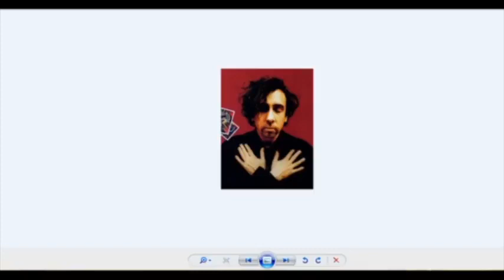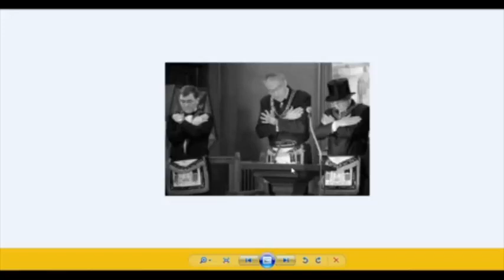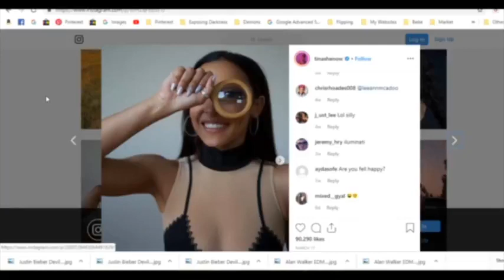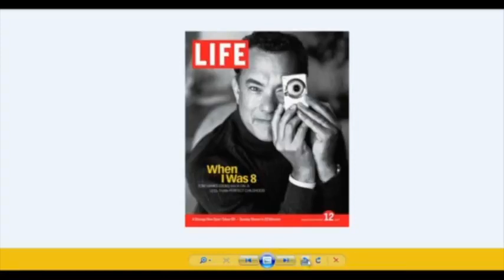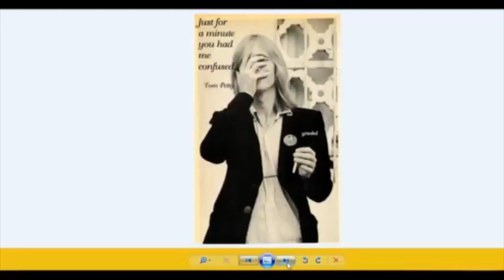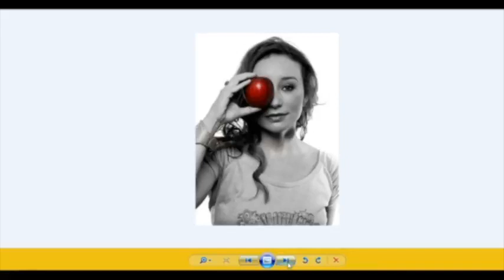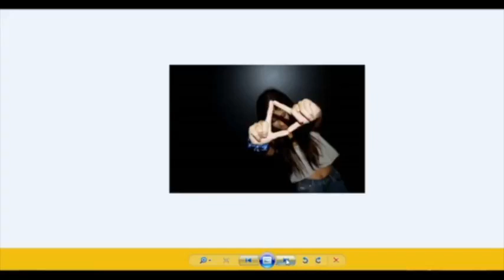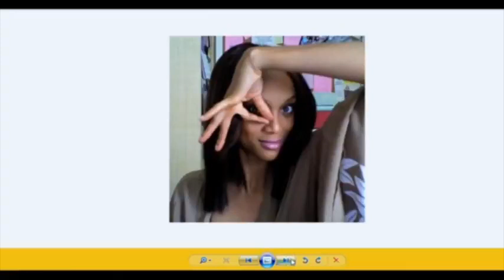Is Your Favourite Celebrity In The Cult? Names Beginning With T (Part 2)